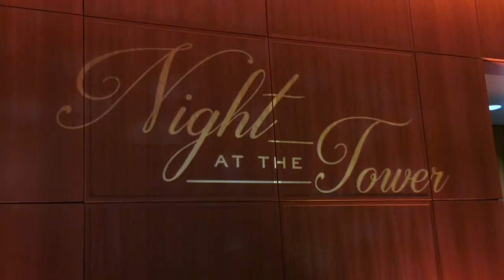The National WWI Museum and Memorial Presents: Night at the Tower 2018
A look back at the National World War I Museum and Memorial's signature event: Night at the Tower.

Attendees have the opportunity to explore the exhibitions of this Kansas City landmark in an unparalleled fashion, while enjoying an evening featuring unique cuisine and interactive entertainment.